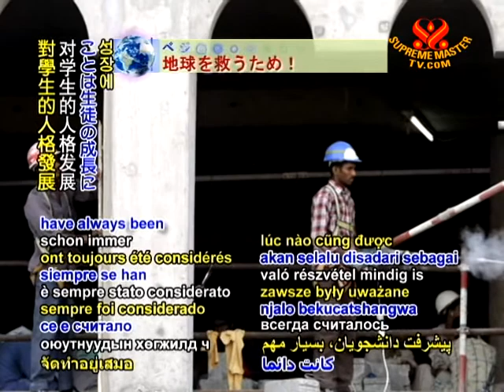Building a modern educational facility for youth with special needs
In humanitarian news, a United Arab Emirates campaign makes progress towards building a modern educational facility for youth with special needs. "Donate A Brick" was inaugurated by the Special Care Center in 2008 to raise US$13.6 million to construct a new campus in Abu-Dhabi to provide more services. Students of Zayed University have been active in fund raising activities for the upcoming school. Dr. Sulaiman Al Jassim, Vice President of the University, stated that taking part in humanitarian activities and community service have always been considered to be very important to the students' development.

Kudos, students of Zayed University, for your valuable contribution. Our appreciation also, Vice President Dr. Sulaiman Al Jassim, for your positive remarks. May the Special Care Center soon be completed, bringing many benefits and much happiness to beautiful children of Allah.